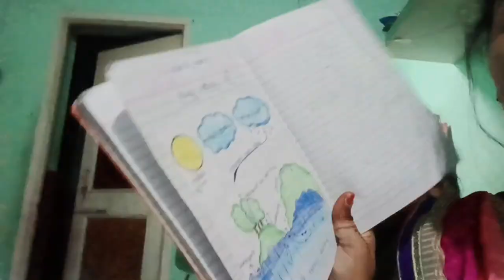रोज रोज के नाटक से मैं परेशान हो गई हु | आज तो झगड़ा मेरा और पति का हो जाएगा ,😡😡